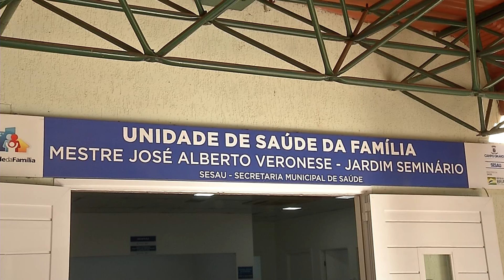Para manter casos de dengue em queda, ações de combate ao mosquito são reforçadas na Capital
Ao contrário de algumas cidades do Estado, onde o número de notificações de dengue aumentou neste mês, em Campo Grande os casos estão em queda. E para manter a situação sob controle, ações para combater a doença estão sendo realizadas em todas as regiões da cidade.